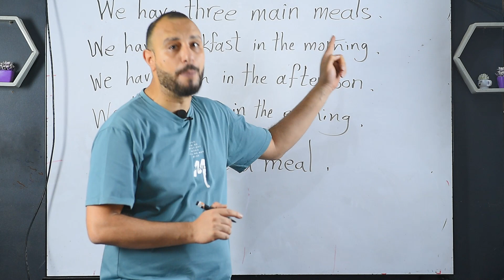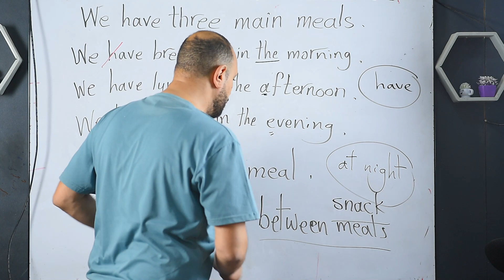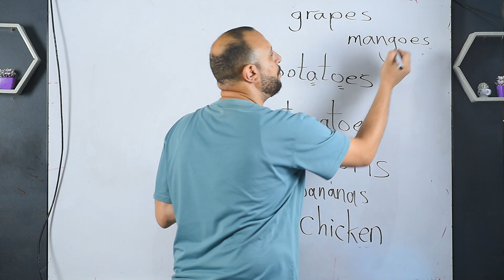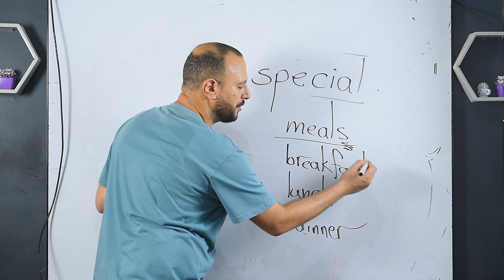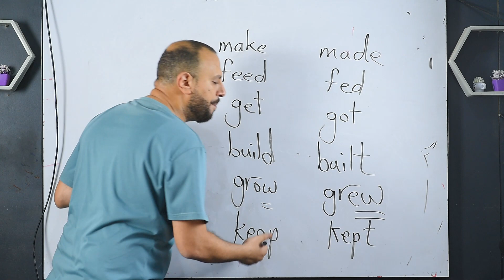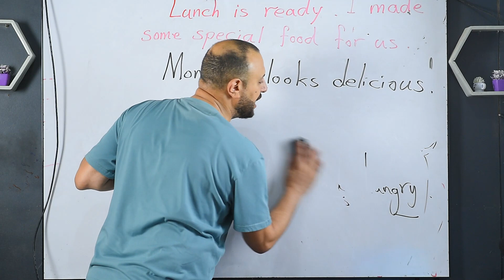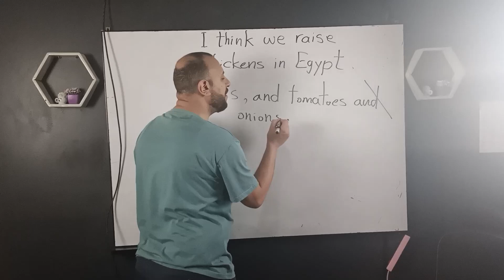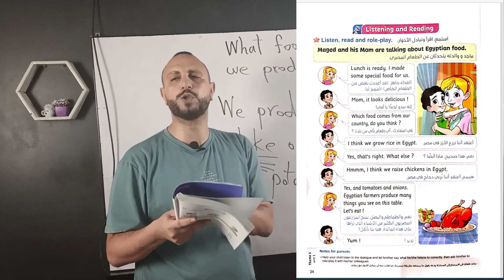Prim 4 S1 first term الصف الرابع الابتدائي الحصه الاولي الترم الأول منهج كونكت connect